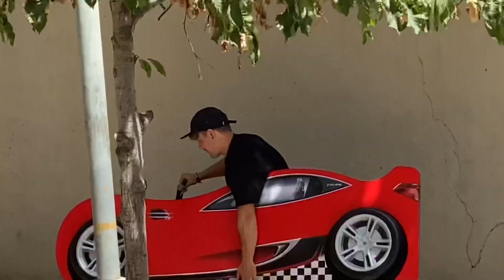HOW TO NOSEMANUAL BMX - Mati Lasgoity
Compartimos un par de dias junto con Oriol Inglada, Elias, Seba y Julito montando e intentando cositas de nose manual y aprovechando la situación e hicimos un pequeño “how to” nose manual, doy algunos consejos y tips para principiantes o gente que lleve tiempo montando en bmx freestyle y que los nose manuals le cuesten un poco.